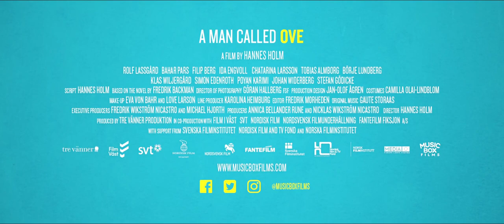A MAN CALLED OVE Trailer (2017) | Rolf Lassgård, Bahar Pars, Filip Berg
A MAN CALLED OVE Trailer (2017) | Comedy, Drama Movie

PLOT: Ove (Rolf Lassgård) is the quintessential angry old man next door. An isolated retiree with strict principles and a short fuse, who spends his days enforcing block association rules that only he cares about, and visiting his wife's grave, Ove has given up on life. After a boisterous young family moves in next door and accidentally flattens Ove's mailbox, an unlikely friendship forms.

Initial release:  30 September 2016 (USA)
Director: Hannes Holm
Languages: Swedish, Persian
Nominations: Academy Award for Best Foreign Language Film
Awards: European Film Award for Best European Comedy